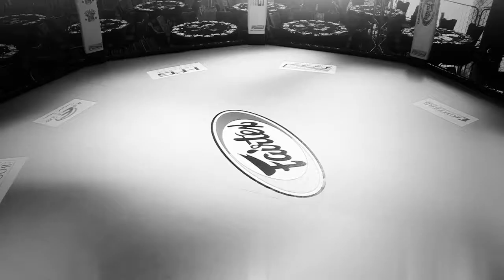FUSION FIGHTING CHAMPIONSHIP - UNFINISHED BUSINESS (program 1 - part 2)